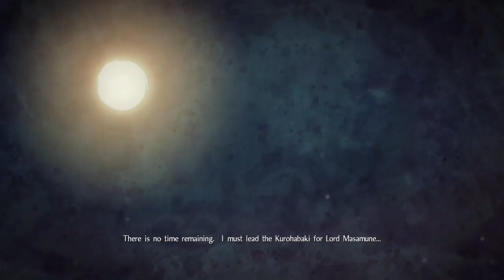Nioh - Dragon of the North DLC - Blind Playthrough - Date Shigezane BOSS - Pt.3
Nioh
DLC - Dragon of the North
Playthrough - NG+
PS4